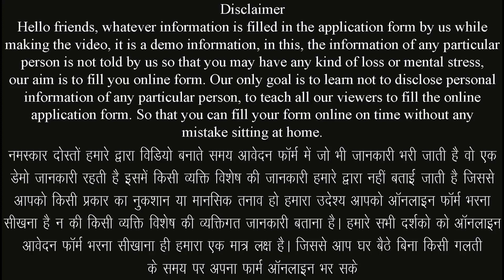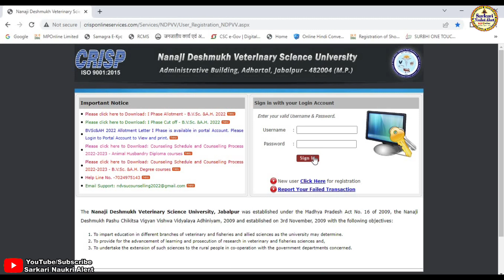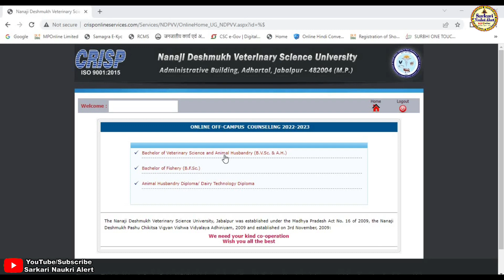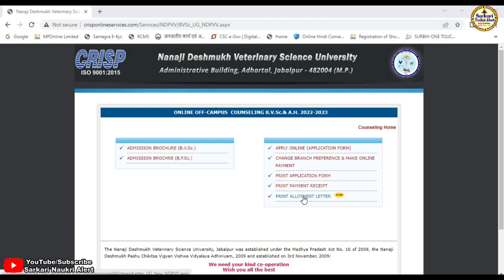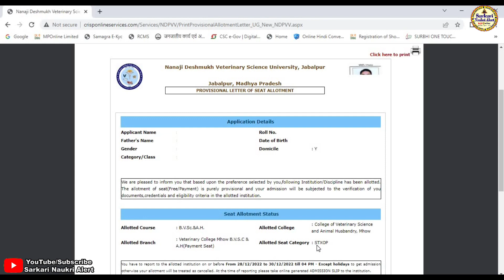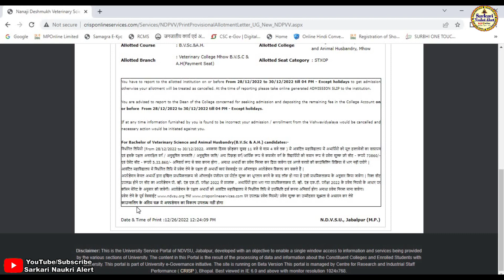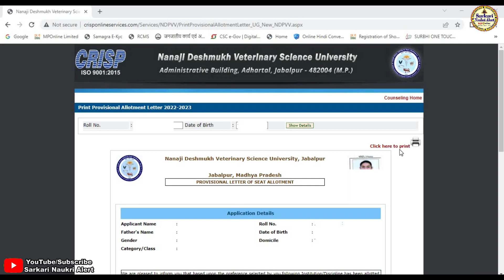Veterinary Counselling 2022 I Phase Allotment Online Kaise Nikale || BVSc & AH Counselling Allotment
नमस्कार दोस्तो आज हम हमारे सरकारी नौकरी अलर्ट चैनल के माध्यम से नानाजी देशमुख पशुचिकित्सा विज्ञाान विश्वविद्यालय जबलपुर मध्य प्रदेश में वेटरनरी काउंसलिंग 2022 ऑनलाइन अलॉटमेंट लेटर कैसे निकाले एवं अलॉटमेंट लेटर में क्या क्या डॉक्यूमेंट लगेंगे के बारे मे जानकारी बताने जा रहे है यदि किसी भी प्रकार की समस्या आती है तो हमे कमेंट करके जरूर बताए हम आपकी पुरी सहायता करने का प्रयास करेगे यदि विडिया अच्छि लगे तो सबस्क्राईब जरूर करे लाईक करे एवं बेल आयकन को दबाना नही भुले यदि हमसे कोई गलती हुयी है तो मै क्षमा प्रार्थी हु
▬▬▬▬ஜ۩۞۩ஜ▬▬▬▬

▬▬▬▬ஜ۩۞۩ஜ▬▬▬▬

:: नानाजी देशमुख पशुचिकित्सा विज्ञाान विश्वविद्यालय जबलपुर मध्य प्रदेश में वेटरनरी काउंसलिंग 2022 ऑनलाइन अलॉटमेंट लेटर कैसे निकाले ::

:: आवश्यक दस्तावेज एवं जानकारी ::
⚫ लॉगिन आयडी पासवर्ड
⚫ कक्षा 10वीं की अंकसूची
⚫ कक्षा 12वीं की अंकसूची
⚫ जन्म प्रमाण—पत्र (यदि हो)

▬▬▬▬ஜ۩۞۩ஜ▬▬▬▬